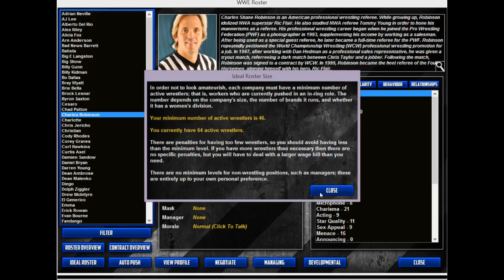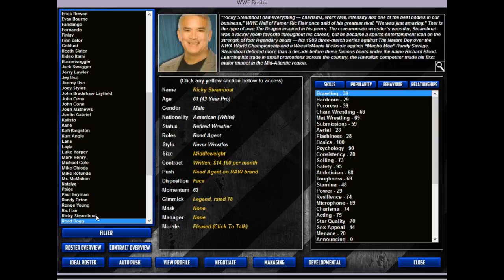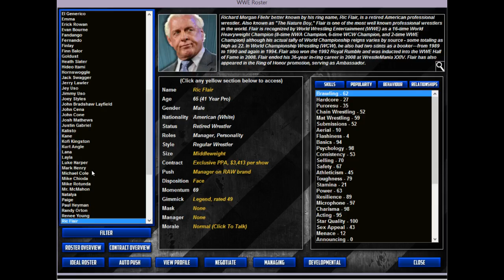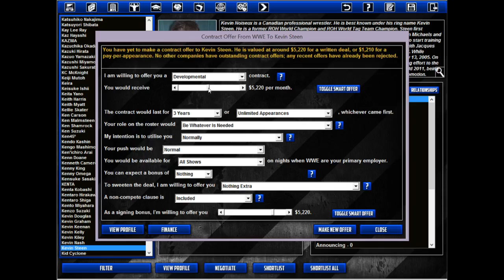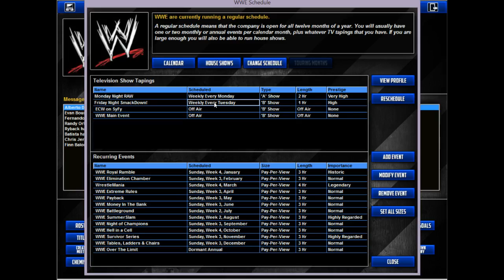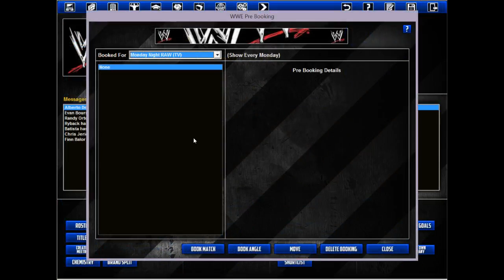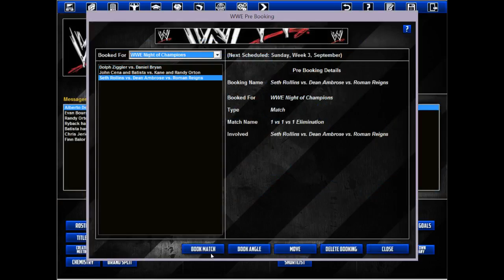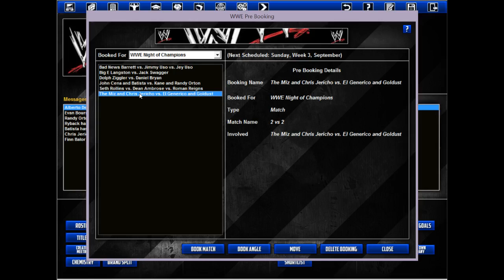Let's Play TEW 2013 - WWE Episode 21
Firings and some roster reshuffling.